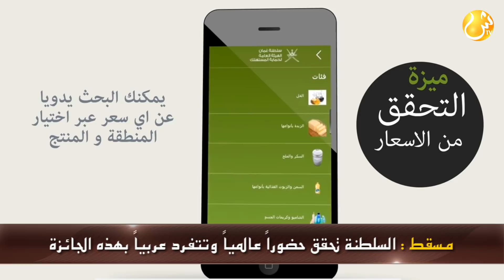علوم اليوم - ضبط آسيويين بتهمة الشعوذة والدجل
مسقط : السلطنة تحقق حضوراً عالمياً وتتفرد عربياً بهذه الجائزة
السلطنة ممثلة في الهيئة العامة لحماية المستهلك ومن خلال اختيار تطبيق "المستهلك الإلكتروني" تفوز بجائزة (COMPOLIS) ضمن المسابقة العالمية لابتكارات المدن الذكية وهي الدولة العربية الوحيدة ضمن ست دول على مستوى العالم.

مسقط : مستشفى خولة ينجح في علاج طفل أصيب بأداة حادة
فريق طبي بمستشفى خولة ينجح في إجراء عملية جراحية لإعادة ترميم العصب السابع لطفل أصيب بأداة حادة في المنزل أدت إلى قطع العصب.

مسقط : ضبط آسيويين بتهمة الشعوذة والدجل
القبض على متهمين آسيويين يقومان بالاحتيال والشعوذة في الأماكن العامة بمسقط عن طريق صرف العملة واستبدالها بالريال العماني.